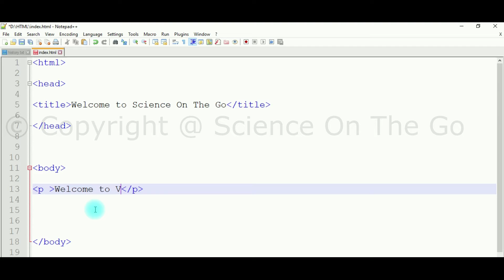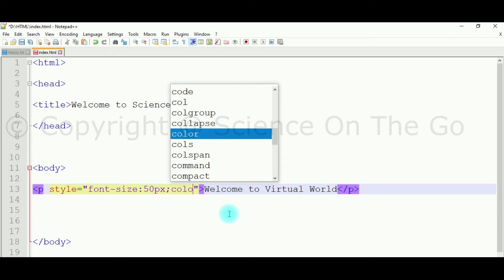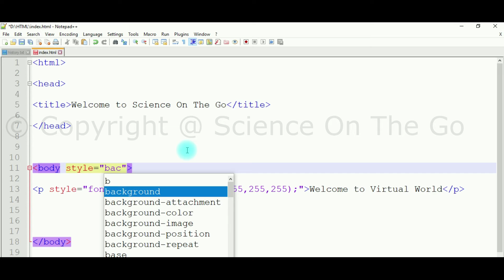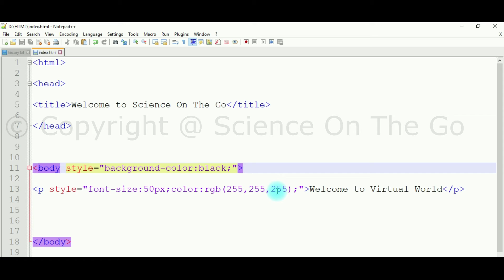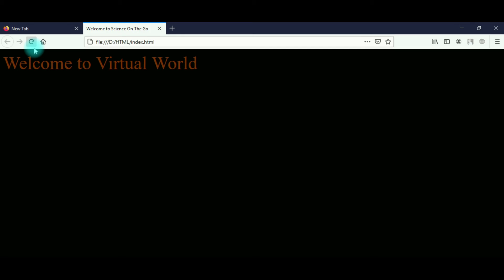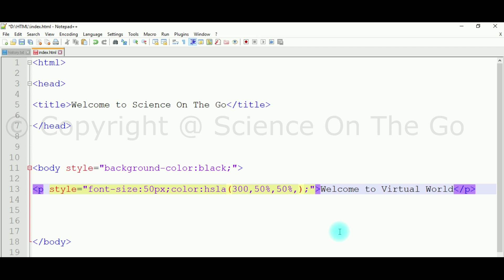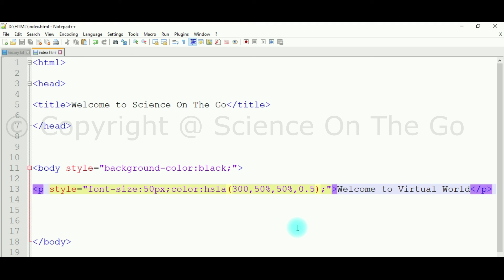HTML Color - In Hindi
HTML Color
Predefined
RGB
RGBA
HEX
HSL
HSLA